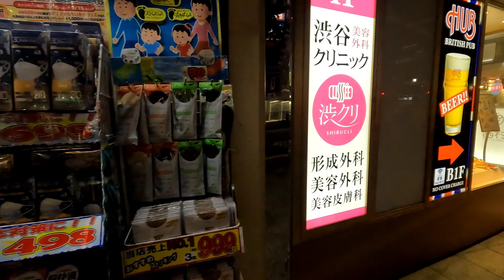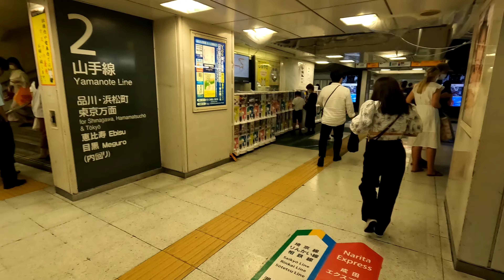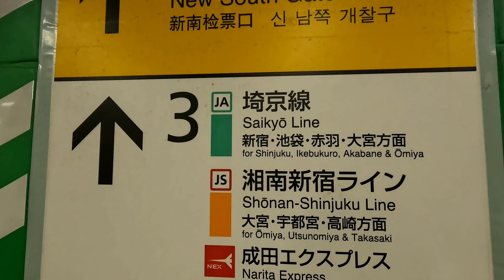[4K] Holiday Walking Tour in Shibuya at night. # Tokyo, Japan. জাপান ভ্রমণ। August 2022.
Hello everyone, welcome back to the channel Walking Traveler.
In, today's walking tour video, I walked around Shibuya at night.

Please join me in this video for your virtual tour. I hope that, you will enjoy while watching this video.